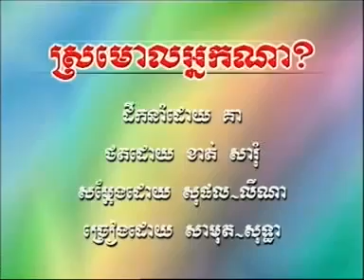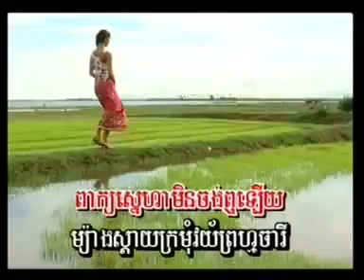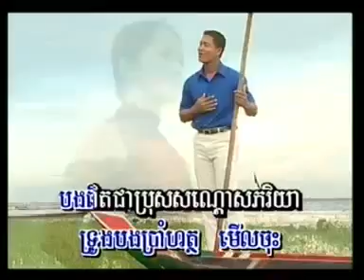​ស្រមោលអ្នកណា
ស្រមោលអ្នកណា សាមុត សុទ្ធា